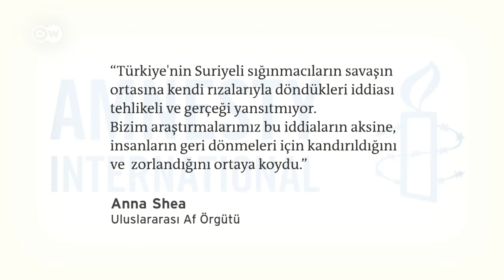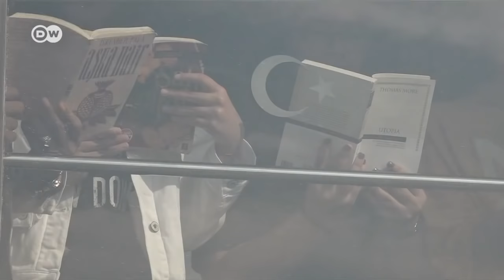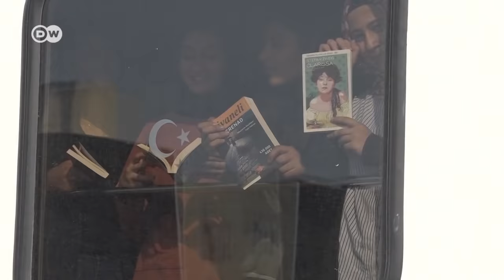DW Haber: Kıbrıslı Türk lider Mustafa Akıncı'dan Erdoğan'a yanıt (25.10.2019) - DW Türkçe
DW Haber'in gündeminde bugün:

- Akıncı'dan Suriye operasyonuyla ilgili sözlerini eleştiren Erdoğan'a yanıt

- Af Örgütü'nden Türkiye’ye "Suriyeli sığınmacı" suçlaması

- Alman siyasetçi Mützenich: Türkiye’nin NATO üyeliği sorgulanmalı

- Almanya Dışişleri Bakanı Maas'ın Ankara ziyareti

- Sapanca’daki tartışmalı teleferik hattına karşı vatandaşların nöbeti sürüyor

- Diyarbakırlı lise öğrencilerinden "Raylardan Kitapların Kalbine Seyahat" projesi